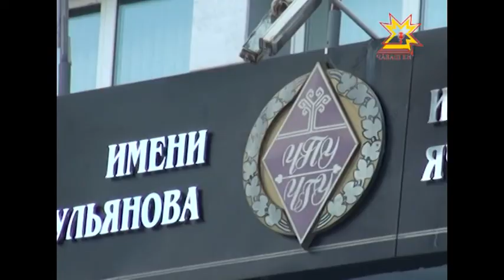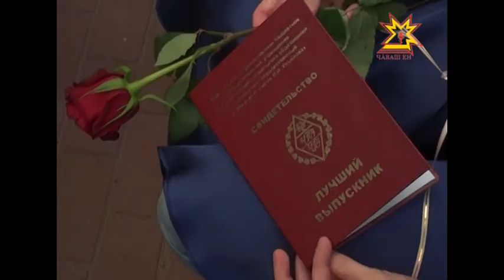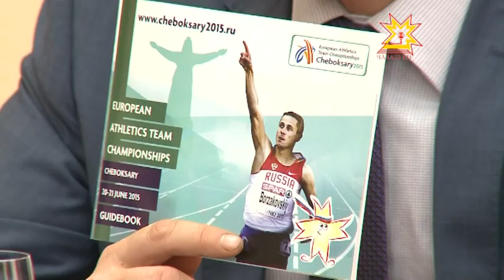Республика 27.06.2014 на чувашском